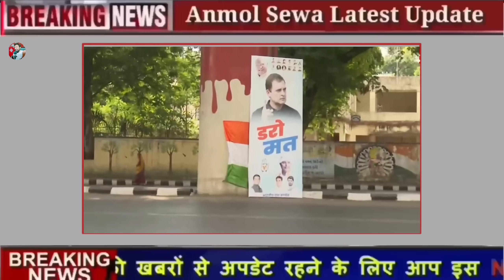05 अप्रैल 2023 आज की बड़ी खबरें | देश के मुख्य समाचार | 05 april 2023 taza khabre PM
Today Breaking News ! आज 05 अप्रैल 2023 के मुख्य समाचार बड़ी खबरें, PM Modi

05 अप्रैल 2023 आज की बड़ी खबरें | देश के मुख्य समाचार | 05 april 2023 taza khabre PM

Today_Breaking_News 05_april_2023 मुख्य_समाचार बिजली गिरी ।

 Today Breaking News ! आज 05 april 2023 के मुख्य समाचार बड़ी खबरें PM Modi, SBI, weather, Bank, CAB, Jharkhand Election result live Nonstop News | आज की ताजा खबरें | News Headlines | 05 april 2023 | Fatafat khabren || today news [WEATHER NEWS Today] संपूर्ण भारत का 05 april 2023 का मौसम पूर्वानुमान

Cover topics -